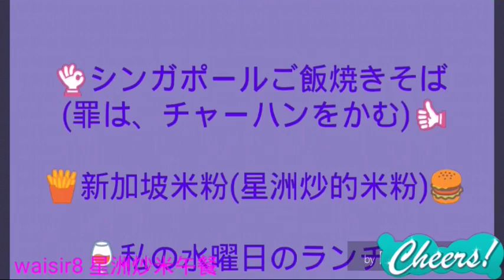👌シンガポールご飯焼きそば (罪は、チャーハンをかむ)👍 🍟新加坡米粉(星洲炒的米粉)🍔 🍷私の水曜日のランチ☕ ↗↗(我的星期三午餐)↖↖ 🍜星洲炒米 + 熱檸檬茶🍲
👌シンガポールご飯焼きそば (罪は、チャーハンをかむ)👍
🍟新加坡米粉(星洲炒的米粉)🍔

🍷私の水曜日のランチ☕
 ↗↗(我的星期三午餐)↖↖